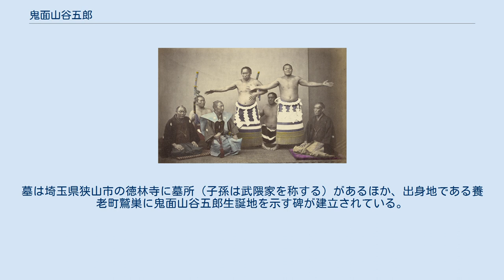鬼面山谷五郎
鬼面山 谷五郎（きめんざん たにごろう、1826年（文政9年） - 1871年9月7日（明治4年7月23日））は、美濃国鷲巣村（現・岐阜県養老町）出身の元大相撲力士。
第13代横綱（明治最初の横綱）。
本名は田中 新一（たなか しんいち）。
 1826年に、美濃国鷲巣村（現：岐阜県養老町）で農家を営む家に生まれる。
石を運ぶ人足として奉公に出ているうちに力量が増し、武隈部屋に入門した。
1852年2月場所で濱碇の四股名で初土俵を踏むと、1853年2月場所で弥高山へ改名、1857年1月場所で新入幕を果たし、「鬼面山 谷五郎」に改名した。
この頃に徳島藩の抱え力士として、陣幕久五郎・大鳴戸灘右衛門・虹ヶ嶽杣右衛門と共に「阿波の四天王」と称された。
しかし、その後に陣幕が松江藩、薩摩藩の順に鞍替えしたため、1867年4月場所7日目の対陣幕久五郎戦は「遺恨試合」のような様相を呈した（陣幕久五郎を参照）。
また、1865年11月場所3日目に前頭・両國梶之助（伊勢ヶ濱）との取組が行われたが、仕切り直しが二時間ほど続いた後に痛み分けとなる事態が発生した（後に「仕切り返し」と呼ばれる大一番）。
 1869年2月場所で吉田司家から明治時代で最初となる横綱免許が授与されたが、既に43歳と高齢で、これは歴代横綱の中で2019年現在でも最高齢である。
そのせいか横綱としては長く土俵を務められず、1870年11月場所限りで現役を引退した。
横綱の特権として一代年寄「鬼面山谷五郎」が贈られるも、引退から1年も経たない1871年9月7日（明治4年7月23日）に死去、46歳没。
墓は埼玉県狭山市の徳林寺に墓所（子孫は武隈家を称する）があるほか、出身地である養老町鷲巣に鬼面山谷五郎生誕地を示す碑が建立されている。
 江戸相撲の本場所のみを示す。